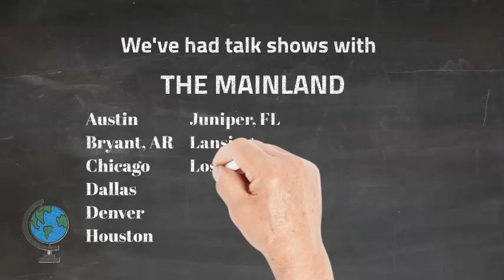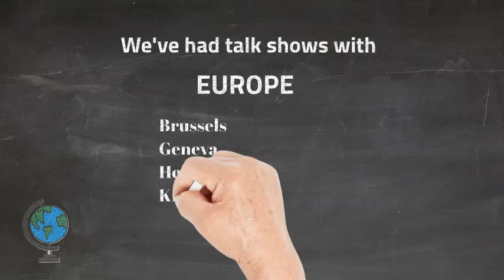ThinkTech Spans the Globe